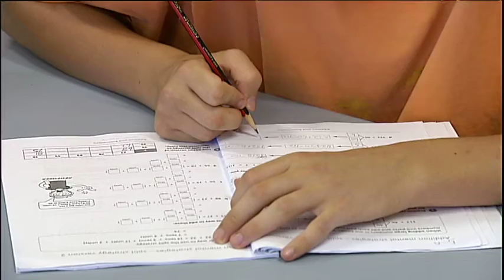7PMp ChildSex 19 PKG hi